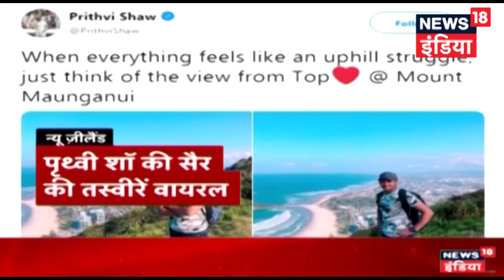तेलंगाना कांग्रेस ने जारी की दूसरी लिस्ट, 10 नामों का किया एलान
telangana congress ने 10 उम्मीदवारों के नाम के साथ अपनी दूसरी लिस्ट जारी कर दी है।